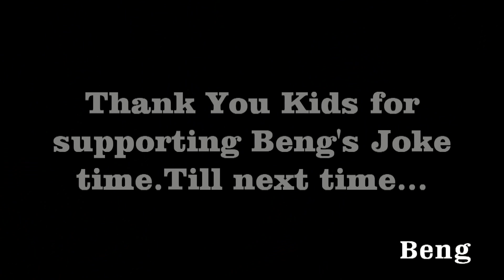Joke Time Part XIX